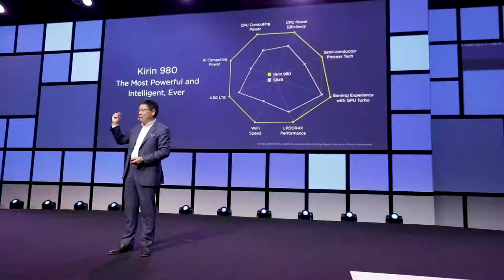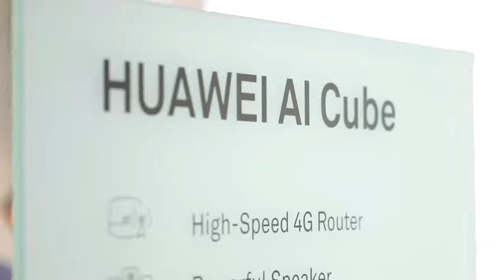The Global Launch of the Kirin 980